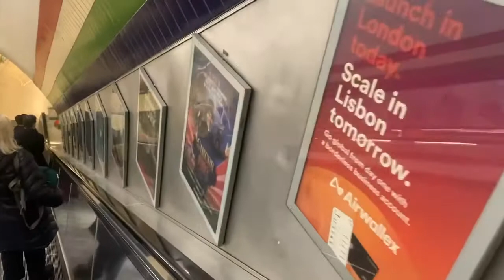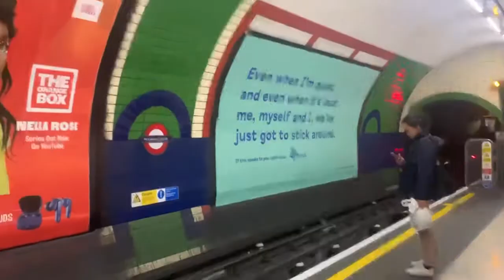London Underground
London Piccadilly